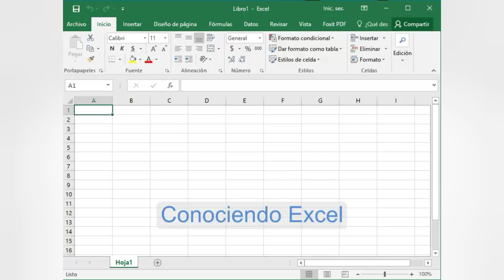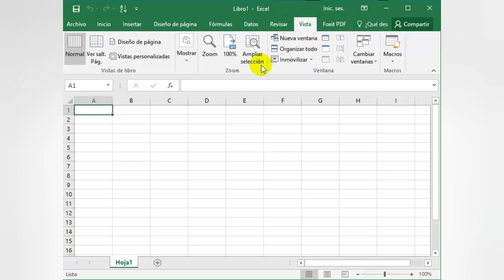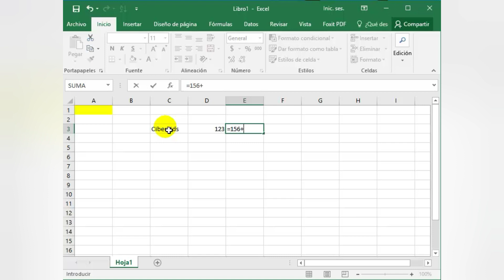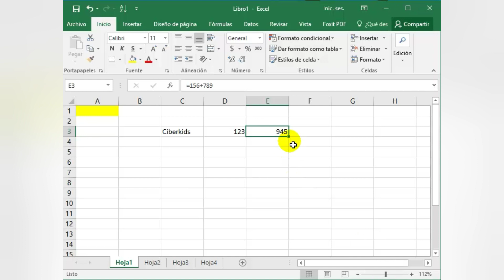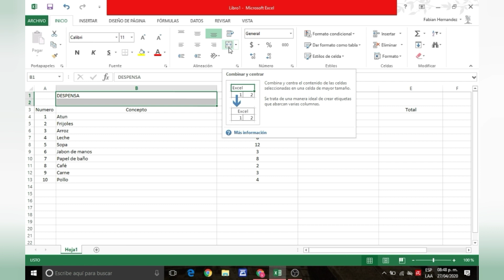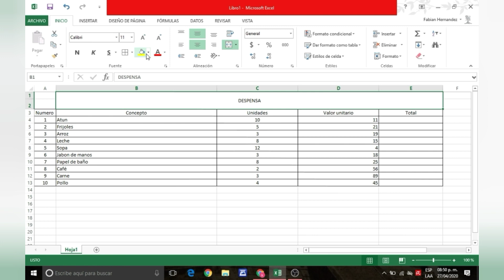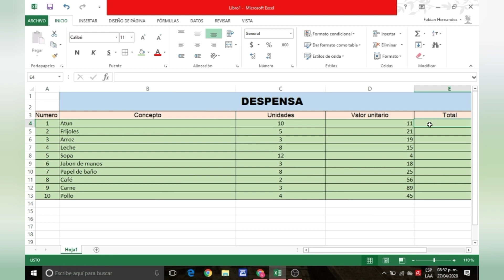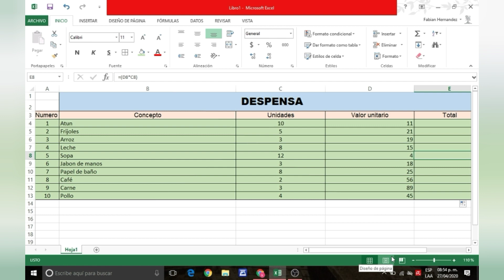Colegio Kukulkan Primaria 5° y 6° Computación (3) 280420